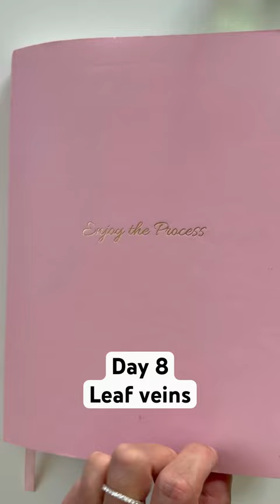Day 8 Leaf vein practice